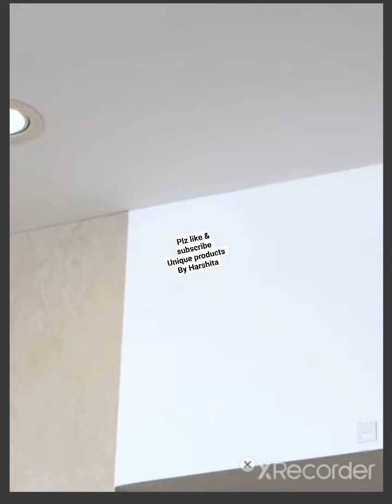wall repairing paste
Contact(click on link) for order

Open grp
If uh want to promote your  products
Free Indian Business world